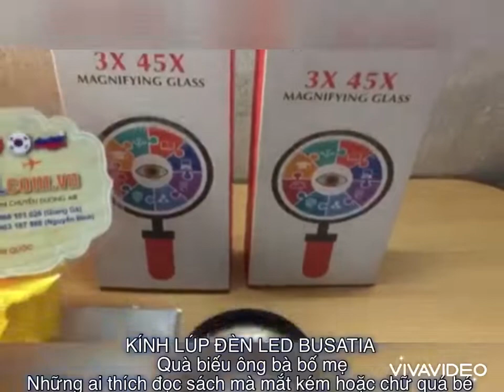KÍNH LÚP ĐÈN LED BUSATIA. - Quà biếu ông bà bố mẹ, những ai thích đọc sách - Shopcuatui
🍀 🍀 kính lúp cho người cần nghiên cứu, người lớn tuổi,...

💁‍♀️ KÍNH LÚP ĐÈN LED BUSATIA. - Quà biếu ông bà bố mẹ, những ai thích đọc sách mà mắt kém hoặc chữ quá bé

💰 GIÁ: 7️⃣5️⃣0️⃣k/ cái

- Quà biếu ông bà bố mẹ, những ai thích đọc sách mà mắt kém hoặc chữ quá bé (như mấy quyển từ điển hoặc bản đồ chẳng hạn, hay xỏ kim...).
- Có 3 bóng led theo 2 modul sáng, cực tiện khi dùng nơi thiếu ánh sáng.
- Có 2 mặt phóng đại 3-45 lần.
- Kèm túi đựng kính. Kích thước 190x85x32 cm
Trọng lượng 165 gram. Sử dụng 3 pin AAA.